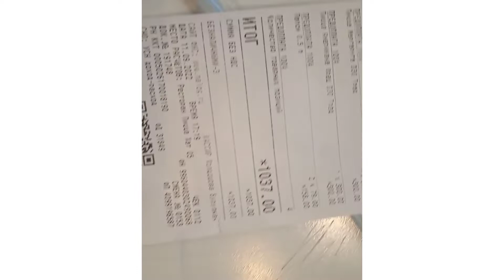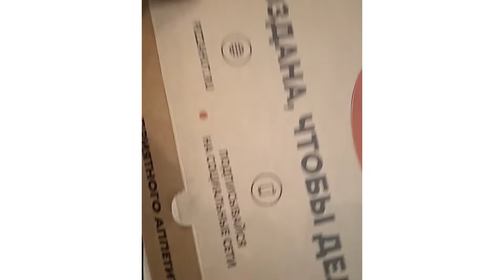PIZZA HUT TREAT NG BESTFRIEND KO@Mamang Malou Channel